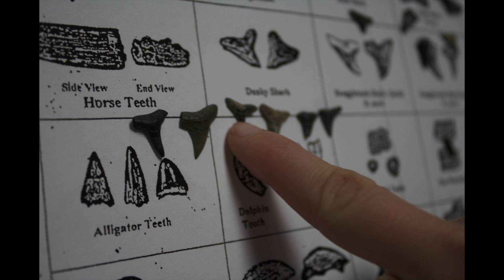2017 Primary & Critter Camp